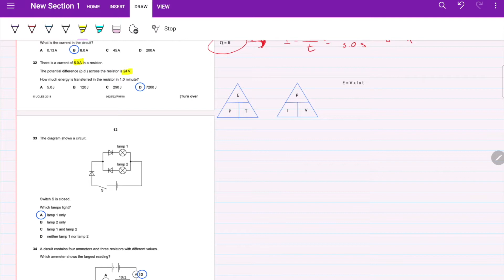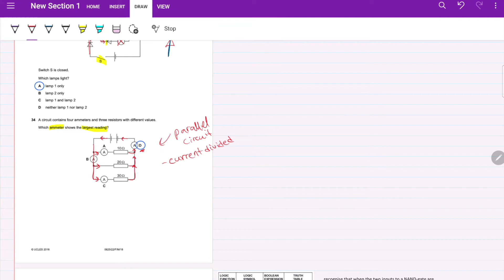☁️☾✧IGCSE Physics 0625/22/f/m/18 (Q31-40) Solutions♡☁️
𝓗ey 𝓛oves ♡
I hope you enjoyed this video ! ✩⋰\(^ ▾ ^)/
🌸☾✧∘⋆∴⦁∗⧉ 𝓣ime 𝓢tamps ⧉∗⦁∴⋆∘⟡
0:00 Q31
0:54 Q32
2:43 Q33
3:38 Q34
4:45 Q35
7:11 Q36
8:28 Q37
9:28 Q38
11:05 Q39
11:53 Q40
🌸☾✧∘⋆∴⦁∗⧉ 𝓢ocials ⧉∗⦁∴⋆∘⟡
👚🛍YESSTYLE: ASEELYESTYL1
🌸☾✧∘⋆∴⦁∗⧉ 𝓓aily 𝓡eminders ⧉∗⦁∴⋆∘⟡
○ Drink your water 💦
○ Plan your day 📒
○ Smell a flower ✨

I do not own or claim any music and/or GIFs used in this video.